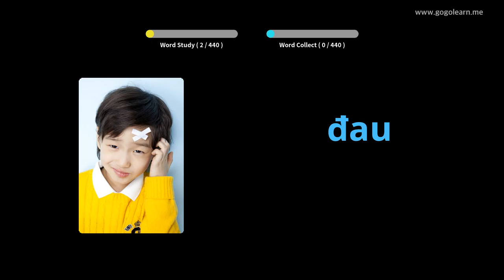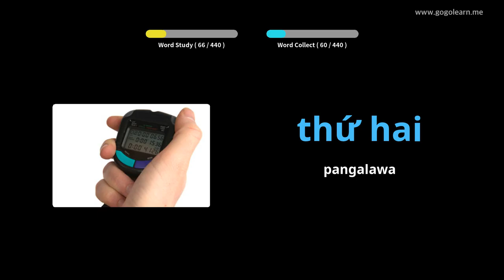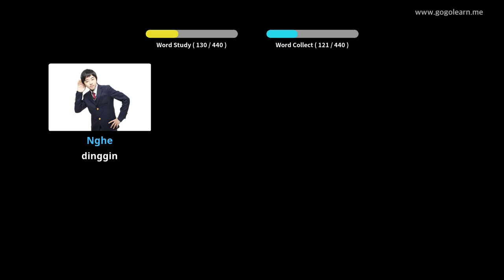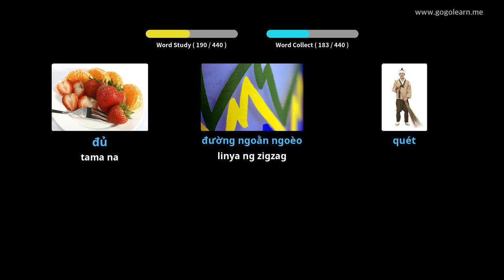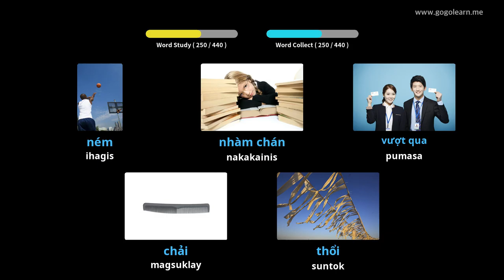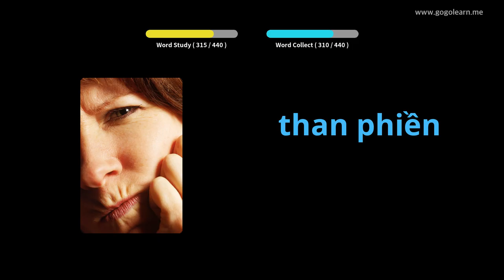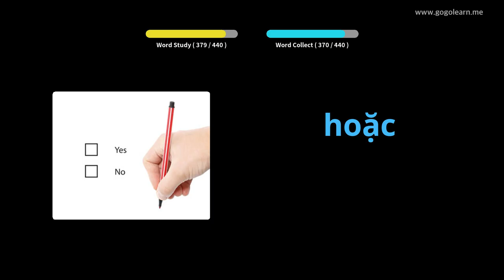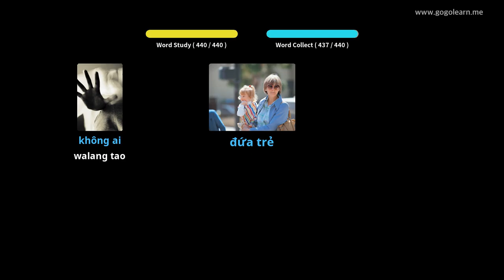Vietnamese Bokabularyo Pangunahing paaralan | Golearn